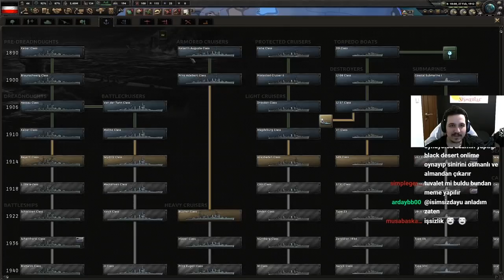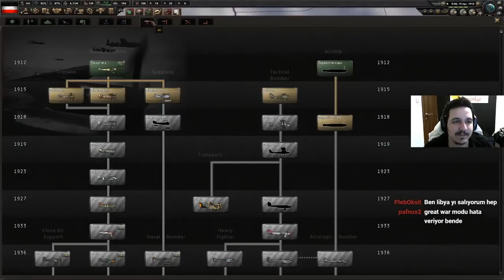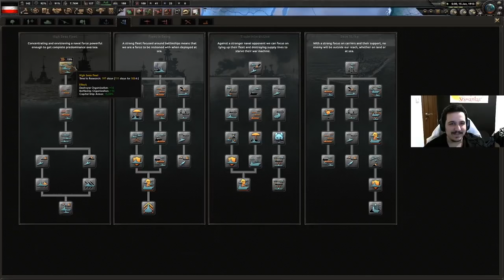#2 Sürpriz sonlu multi || Hearts of Iron 4 - The Great War mod - Türkçe